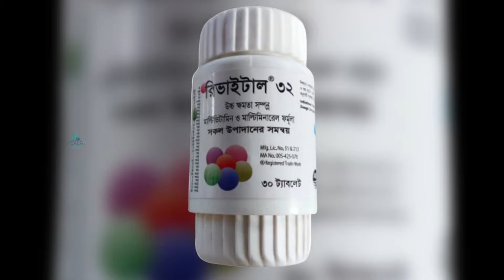Revital 32 Tablet - Multivitamin & Multimineral - মুখের রুচি বাড়ানোর 100% কার্যকারী ঔষধ